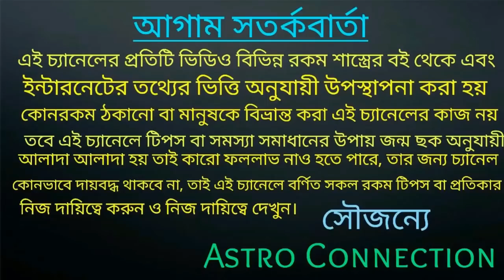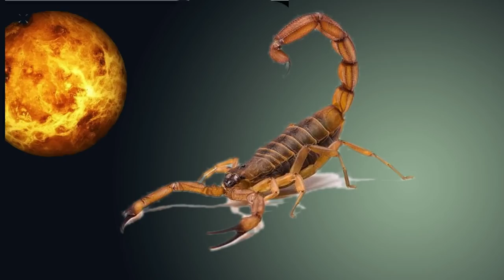শুক্রের নিজের ঘরে প্রত্যাবর্তন ৭ রাশির ধনের বেলুন ফাটবে !!!